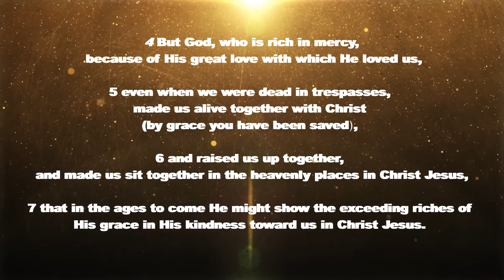Ephesians 2:1-10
This submission is being read by Panetta Spencer. The submission contains the imagery Golden Light by Free Motion Video. It also contains the song Your Jul by Scott Buckley, available